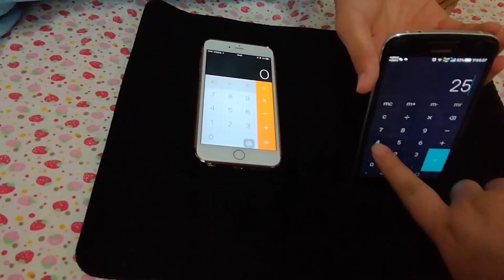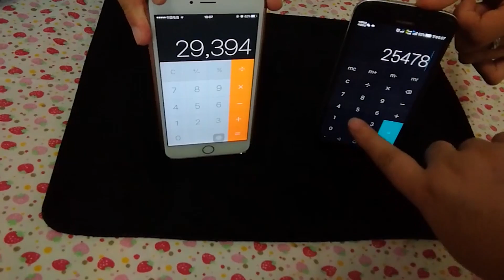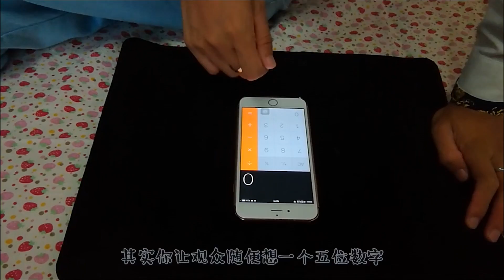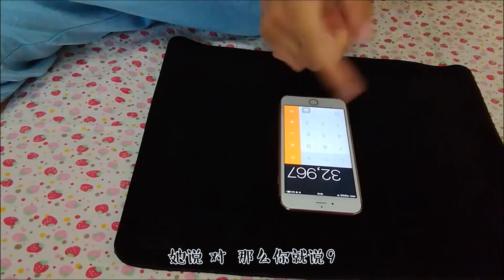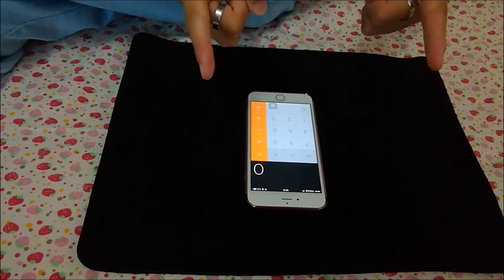數字預言！壹個手機就能猜到妹子的心思(Digital prophecy! A cell phone can guess my sister's mind)